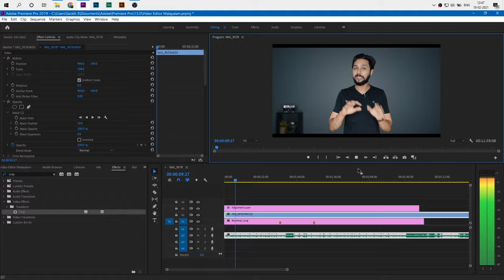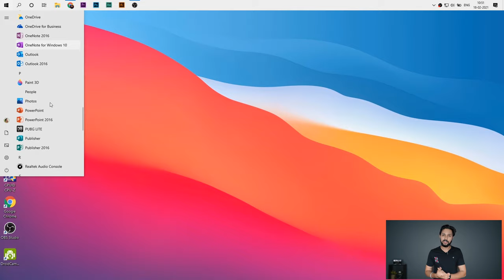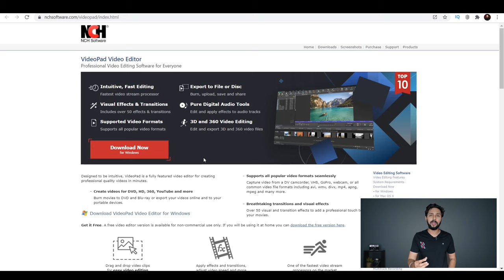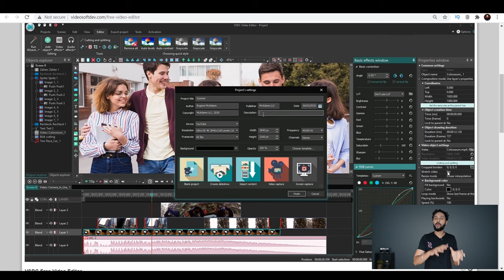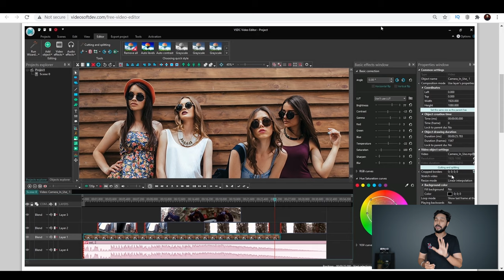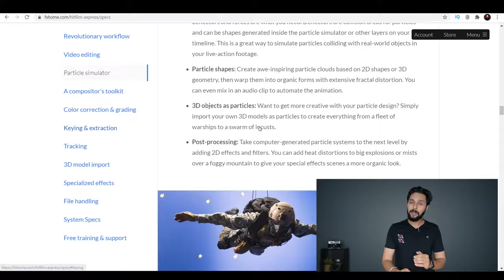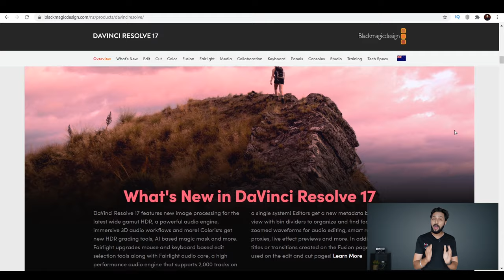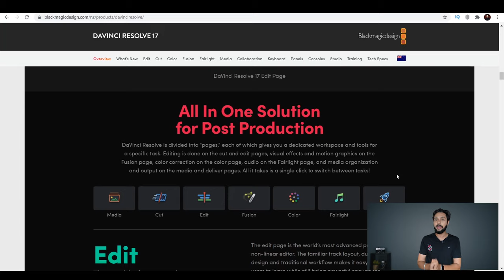No Watermark! Best FREE Video Editors with FREE 4K Export for PC and Laptops in Malayalam | Updated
Are you looking for Best Absolutely Free Video editing software? In this Video I will share with you the best video editing software's that you can find today which has major 3 points
No Watermark
Not Time Limit
Exports in 4K

My Equipment:
Gaming Mouse
Try Amazon Prime for Free Now
Try Amazon Business
Try Amazon Audible For Free